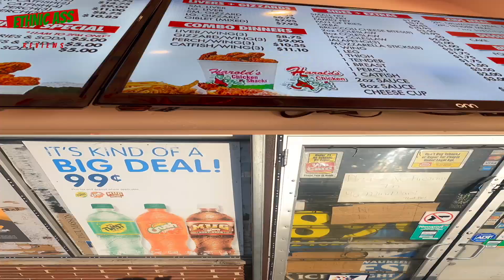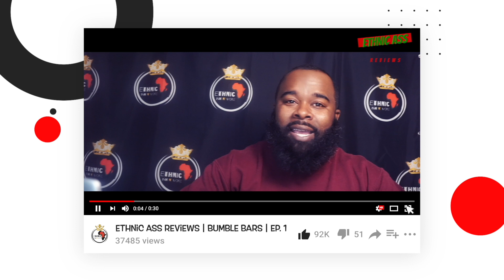Ethnic Ass Reviews | Harold's Chicken STL Review | Ep. 3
Ya boy NicoThaGreat is back with the 3rd episode of  "Ethnic Ass Reviews" and this time I will be reviewing a Chicago staple, whom recently opened a location in St. Louis, and that is Harold's Chicken STL.

Harold Pierce, an African-American Chicago entrepreneur, founded Harold's Chicken in 1950. He started off by running a small restaurant with his wife, Hilda, on 39th Street. The name of the restaurant was H&H, and they specialized in dumplings and chicken feet.

Gene Rosen, a friend who owned a poultry shop near by sold chicken to Pierce. The character of Harold's developed primarily out of necessity, because the larger fast food chains tended to avoid African-American neighborhoods.

In turn, Chicago's legal and social obstacles to black-owned businesses at the time prevented Harold's from expanding into downtown or the North Side. Harold's became one of the few examples of a thriving fast food chain that was owned by, and primarily served, the black community.

Make sure you COMMENT & SUBSRIBE to the channel for episode of Ethnic Ass Reviews, Karaoke Ish N More & Ethnic Ish N More Podcast!

Tune into Ethnic Ish N More every Wednesday from 8:30-10 pm cst on MyCityMyMusic Radio!